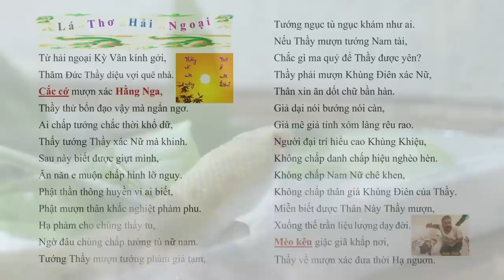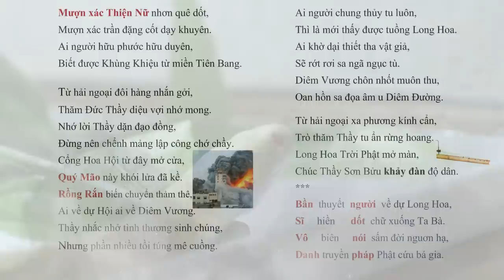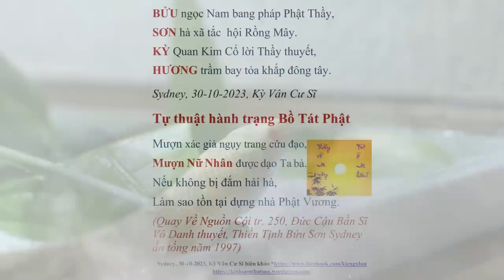Từ hải ngoại đôi hàng nhắn gởi, Mèo kêu giặc giã khắp nơi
Từ hải ngoại đôi hàng nhắn gởi, Mèo kêu giặc giã khắp nơi tientri tiêntri world worldwar3 | Hãy Nghe để Ngộ Tuệ Ngộ Tâm, cuộc đời thanh thản, tốt đẹp.